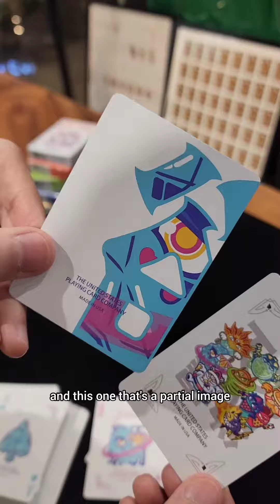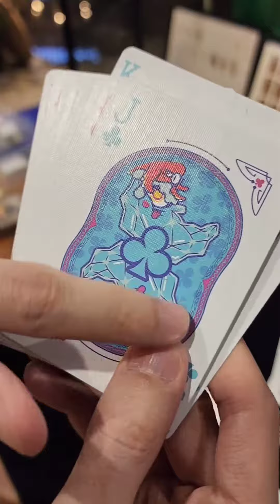Unboxing Bicycle Chilly Weather Frozen Playing Cards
Physical Store: RunIt Decks Flagship Store, Upper Level, Promenade Mall, Greenhills, San Juan City, Metro Manila